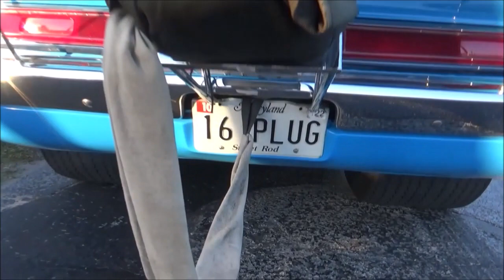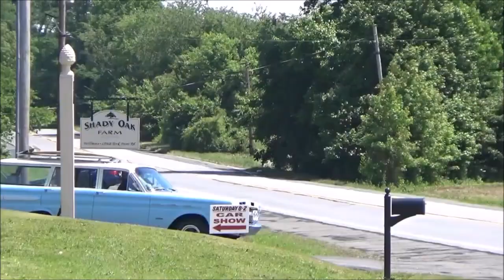Blown Hot Rod Pro Street Cars and Classic Muscle Car Drive Bys Dreamgoatinc Compilation Video